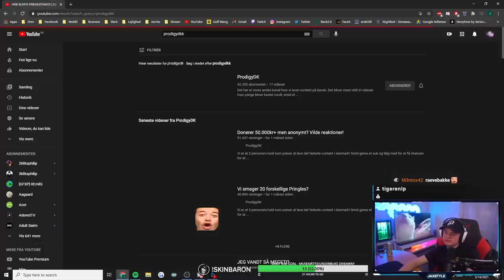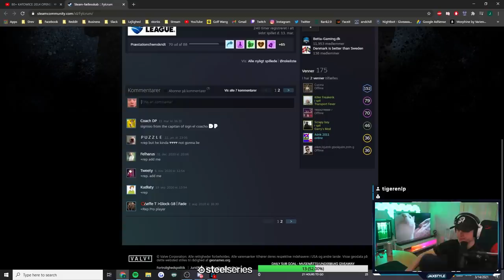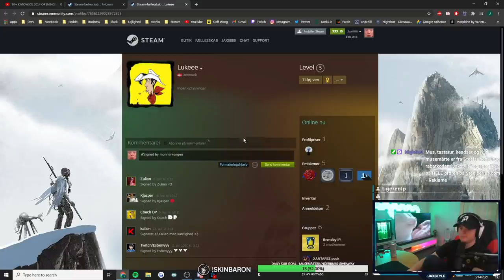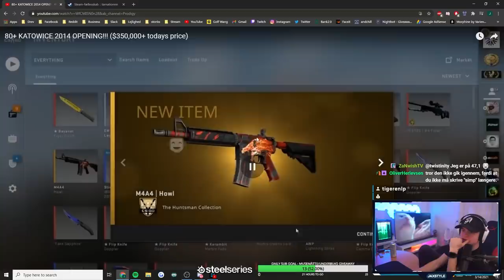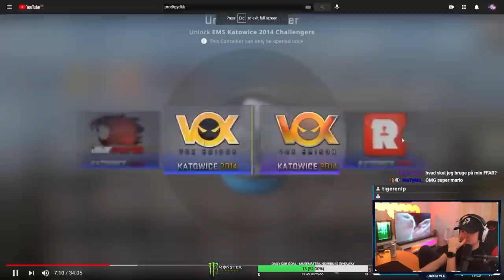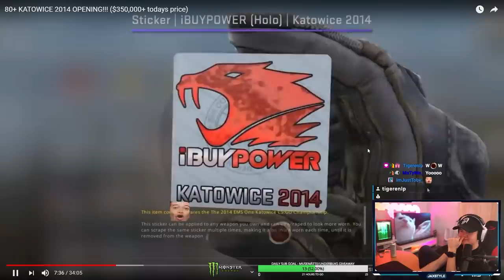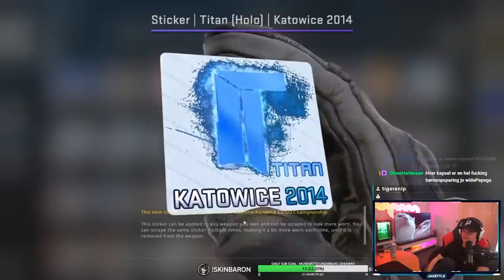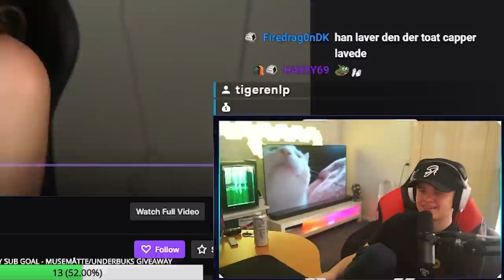Åbner CSGO Cases for 2 millioner kr. (PRODIGY)